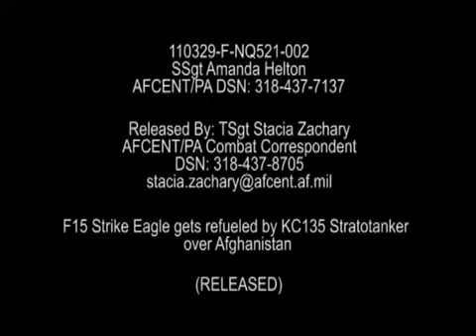F-15 Eagle Aerial Refueling over Afghanistan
F-15 Strike Eagle being refueled by KC135 Stratotanker over Afghanistan. Produced by Staff Sgt. Amanda Helton.  Aerial